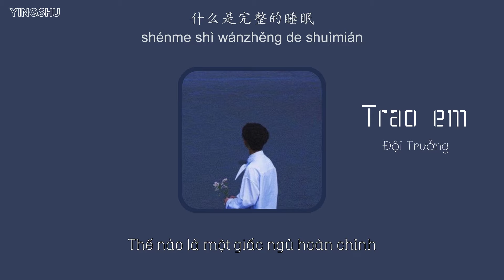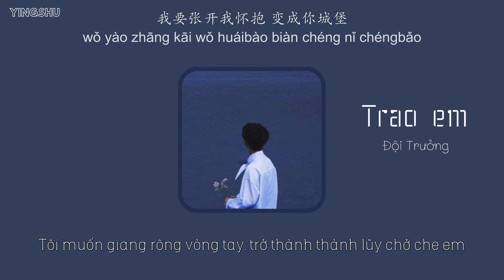[Vietsub+Pinyin] Trao em (予你) - Đội Trưởng (队长)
Bài hát: Trao em (予你)
Trình bày: Đội Trưởng (队长)
Lời: Đường Tư Miểu (唐思淼)
Nhạc: Quan Thiên Thiên (关天天)
Biên khúc: Quan Thiên Thiên (关天天)

Lyric:

什么是完整的睡眠
清醒的黑夜 在撕碎 梦一片片
睁开眼犹豫的指尖
该不该挽留 让你陪在身边

来时路的终点 是和你遇见
唯有你让那誓言 漫过时间
痛到失去了语言
我 心里却非苦似甜
依旧是倔强的少年
我要张开我怀抱 变成你城堡
只有你是我的 解药

让我为你画一幅画  用我全部生命做沙
倾注所有情绪也罢  画出属于我们的家
那些幽暗过去在下着雨
想念你的情绪害怕失去
乘着光和勇气再踏着雨
用尽所有生命在画着你
我 心如四海 放眼望去 那些高楼全部坍塌
你也 从不后悔 哪怕剩下背影 也要在我身旁安家
唯一解药被你得到
永远等候你的怀抱
做你生命中的依靠
漫漫人生路上最需要

我们和从前挥别 就在今天
当你握住我的手
我拥有一整个宇宙
而你是星光照亮我

Iu mn rất nhiều :)
Thực hiện: YingShu
Vui lòng không reup và copy bản dịch khi chưa xin phép.